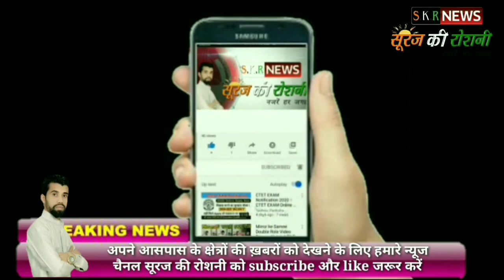मोदी ने अग्निपथ का फैसला गलत लिया Asaduddin Owaisi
मोदी सरकार की अग्निपथ योजना का लेकर बिहार समेत कई राज्यों में विरोध हो रहा है. युवा इस योजना का विरोध करते हुए सड़कों पर उतर आए हैं।

असदुद्दीन ओवैसी और कांग्रेस ने भी मोदी सरकार की इस योजना का विरोध किया है.